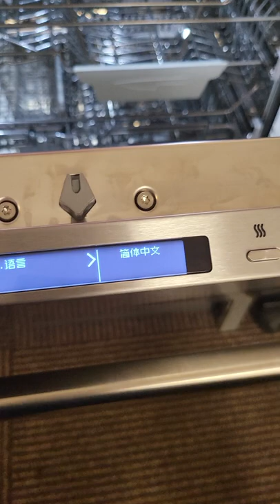ASKO language change